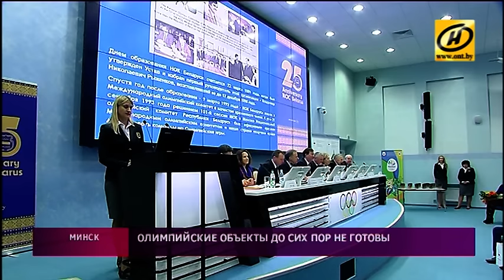Белорусская делегация вернулась из Бразилии. Готов ли Рио-де-Жанейро к Олимпиаде?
«Если бы у нас проходили Олимпийские игры, а состояние основных олимпийских объектов было бы, как в Рио-Де-Жанейро, то, как минимум, нам пришлось бы надеть каски и выйти на объект», – коротко описал увиденное в Бразилии первый вице-президент Национального олимпийского комитета Беларуси Максим Рыженков.